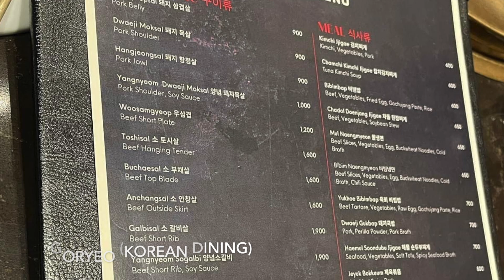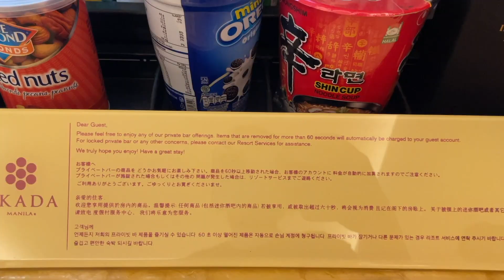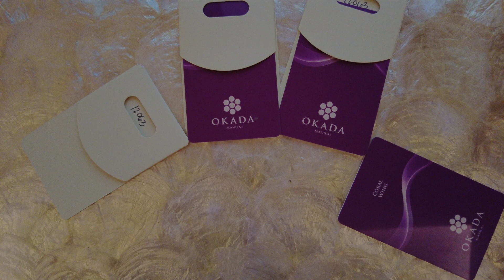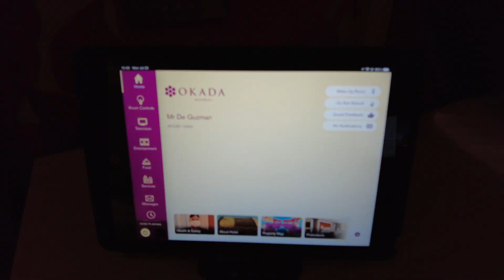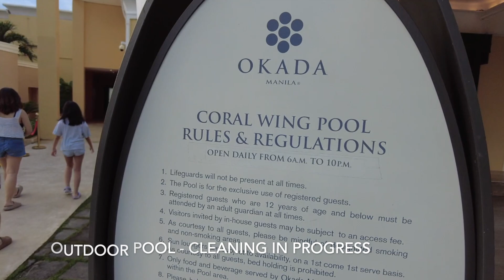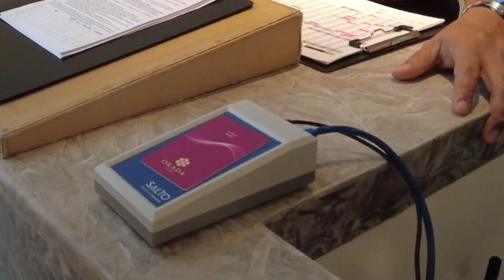OKADA MANILA OFW STAYCATION | GORYEO KOREAN DINING | COVE MANILA | Cinematic Travel Video (Part1)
Okada Manila is a hotel resort complex and casino is known for its picturesque views of Manila Bay. You can enjoy it from the comfort of your very own suite, relaxing environment ideal for leisurely strolls while catching the famous Manila Bay sunset.

Highly recommended!  👍👍

0:00 INTRO
0:32 HOTEL LOBBY
1:18 GORYEO KOREAN DINING
2:15 HOTEL CORRIDOR
2:32 DELUXE TWIN ROOM
6:34 GOING TO INDOOR POOL
8:52 THE COVE MANILA
12:40 OUTRO